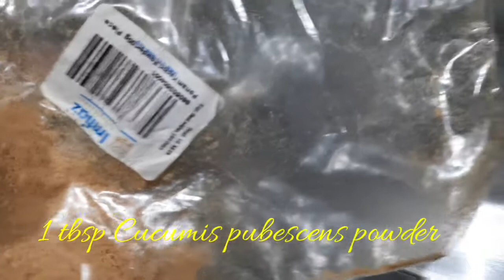Beef Yakhni Pulao / Beef Pulao / Beef Pulao Recipe in urdu Hindi / Tasty Beef Pulao